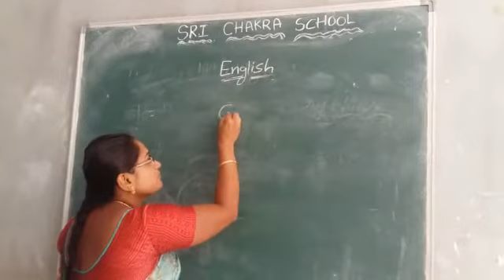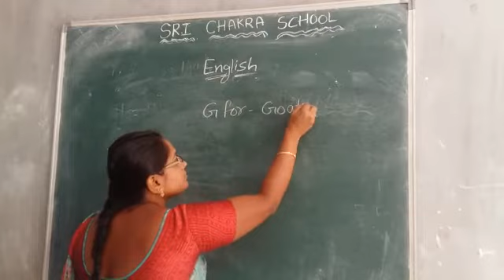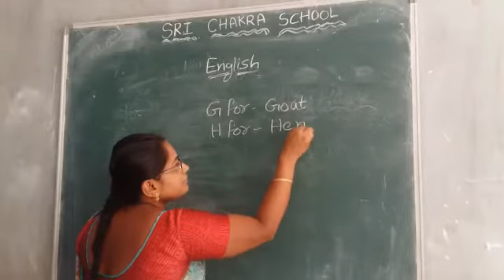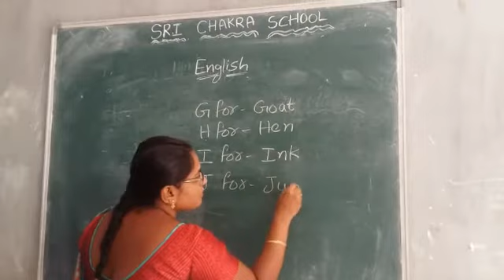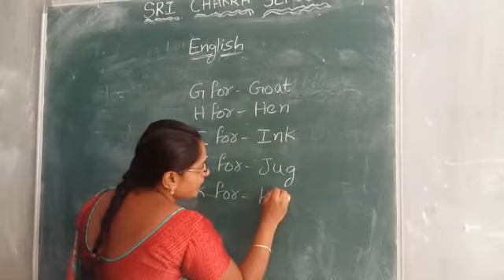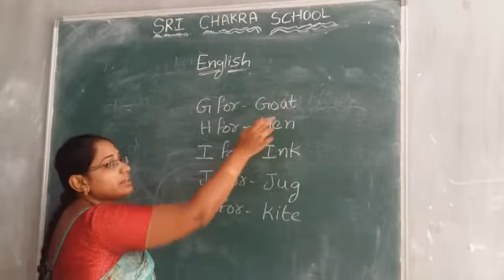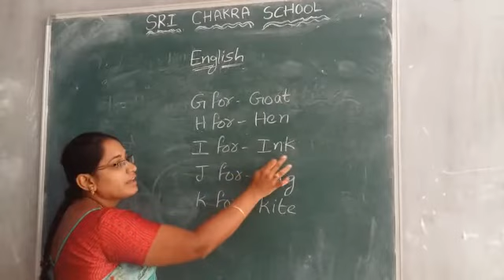English Lecture 6 for U K G